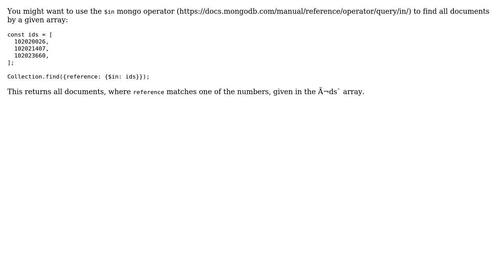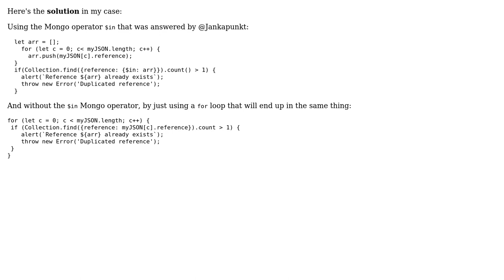Meteor.js Loop over an array to check if value already exists in collection documents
With thanks & praise to God, and with thanks to the many people who have made this project possible! | Content (except music & images) licensed under CC BY-SA | Music | Images & others | With thanks to user Pedro Martins user Jankapunkt and the Stack Exchange Network Trademarks are property of their respective owners. You are responsible for your own actions.